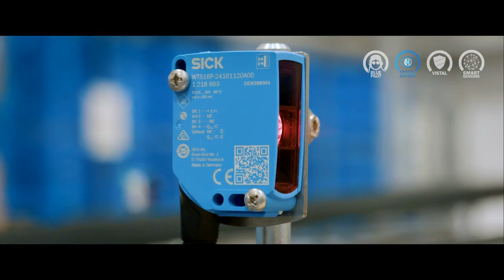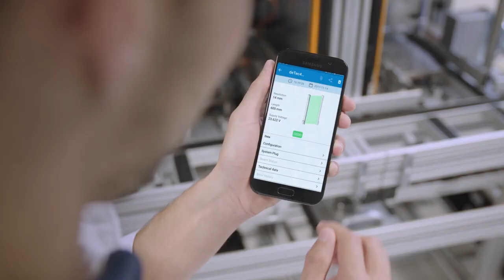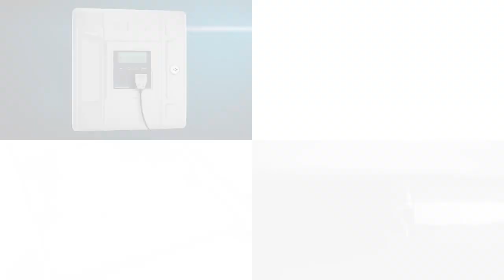Inovações extraordinárias da SICK em 2018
O ano fiscal de 2018 levou o Grupo SICK a impulsionar inovações em todas as áreas de produtos, complementando assim seu portfólio amplamente diversificado em áreas-chave. O principal objetivo do processo de inovação na SICK sempre foi oferecer soluções que consistem em produtos, sistemas ou serviços de sensores que ajudem os clientes a melhorar sua produtividade e flexibilidade e, ao mesmo tempo, economizar recursos. Este vídeo apresenta uma breve visão geral de novos produtos e soluções em 2018 que nos ajudam a fortalecer nossa posição de mercado de automação industrial clássica, ao mesmo tempo em que molda o mundo da Indústria 4.0. Veja como as redes e o know-how se transformam em inovações: